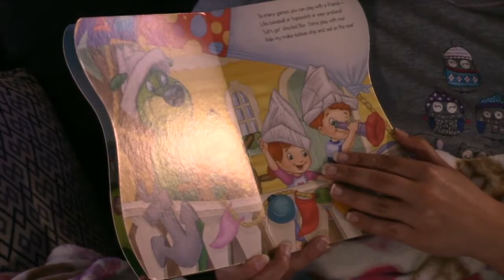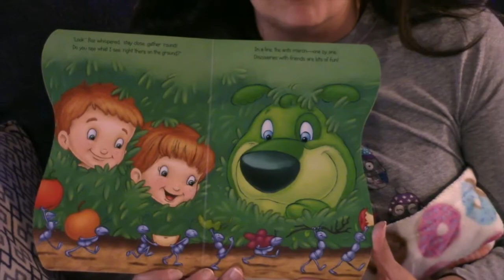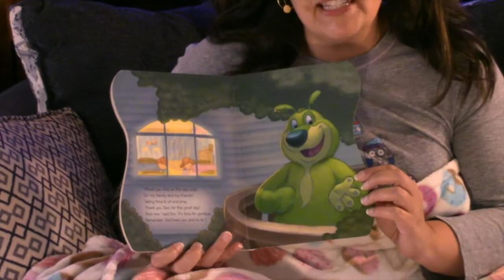Storytime with Pastor Hope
A special storytime with Pastor Hope for Kirkwood's little ones.